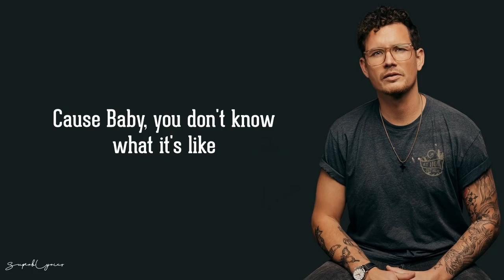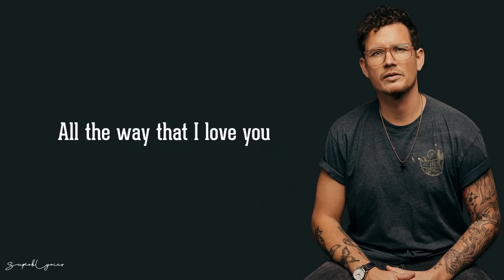Michael Ketterer To Love Somebody Lyrics America's Got Talent